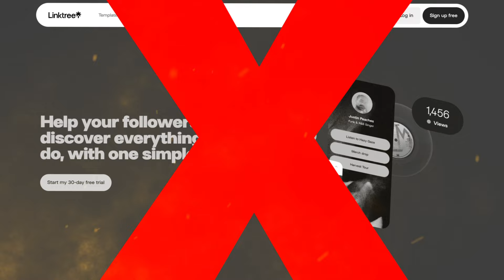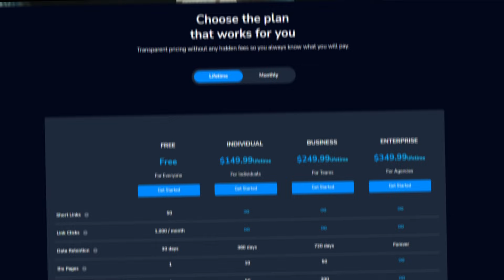Top QR Code Generator: Discover Prime Link's Unique Feature 😎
Top QR Code Generator: Prime Link's Unique Feature 😎

In this video, I introduce you to Prime-Link, a comprehensive tool that offers a wide range of features, including a powerful QR code generator. Prime-Link also provides a URL shortener, customizable bio pages, branded domains, and more. It's the most affordable option on the market, with flexible pricing available in both monthly and lifetime packages.

QR codes have become essential in today's digital landscape, making it easy to share information quickly and efficiently. Prime-Link's QR code generator is just one of the many features that make it the best option for your business. In this video, I explain why QR codes are important and how Prime-Link can help you create and manage them effortlessly.

Visit Prime-Link to learn more about its features and pricing options. If you're looking for a reliable QR code generator that offers superior functionality and unbeatable value, Prime-Link is the perfect choice. Don't miss this chance to upgrade your link management and online branding with the best tool available today! 😎